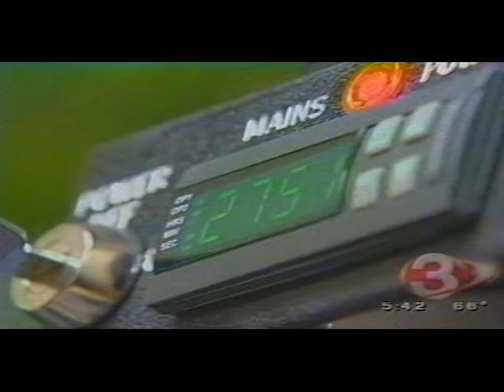Laser Hair Therapy for Hair Loss Good Evening Arizona New Laser Treatment for Hair Regrowth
In this session feature story on evolution Elite hair regeneration on new laser treatment for hair regrowth, March 2003.

In this video, we are going to talk about laser hair therapy and how to female or male hair loss treatment. Although there are many hair loss treatments on the market. But which is the best and trusted treatment for a female or male to regrowth hair loss.

Commonly known as low-level laser therapy this FDA-cleared solution uses clinical-strength laser technology to treat hair loss and thinning hair for both men and women. FDA uses non-invasive, pain-free light technology to stimulate hair follicles and scientifically induce regrowth of thicker, fuller hair.

Low-level laser therapy — also referred to as red light therapy and cold laser therapy — irradiates photons into scalp tissues. These photons are absorbed by weak cells to encourage hair growth. It's widely accepted that the procedure is safe, tolerable, and less invasive than hair transplant surgery.

Laser hair removal does not make hair grow back thicker. If regrowth does occur after the full amount of recommended treatment sessions, the hair is usually much finer than the original growth and can be maintained with one treatment every six months.

Laser therapies are medical treatments that use focused light. Unlike most light sources, light from a laser which stands for light amplification by stimulated emission of radiation is tuned to specific wavelengths. This allows it to be focused on powerful beams.

Laser hair removal is a medical procedure that uses a concentrated beam of light laser to remove unwanted hair. The light energy is converted to heat, which damages the tube-shaped sacs within the skin, hair follicles that produce hairs. This damage inhibits or delays future hair growth.

There are different non-side effect advanced trichology hair loss product and is 100% pure. Using it will stop the hair and grow the hair in your head within a month. Now know which products work best for you.

What Is a Laser Comb? A laser hair comb is the latest product on the market that's utilizing low-level laser therapy technology. LLLT, as it's often called, is a hair loss treatment, that when done correctly, can be quite effective for stimulating the regrowth of hair.

Rogaine or Minoxidil 5% is the only topical medication approved by the FDA for female-pattern hair loss. The once-daily use foam treatment regrows hair in 81% of the women who try it. Liquid options of 2% and 5% solutions are available over the counter.

DHT Blocker  Advanced Trichology this product takes a multifaceted approach to fight hair loss, with ingredients that both regulate the hormonal causes of hair loss and encourage the growth of strong, healthy hair.

The iRestore Laser Hair Growth System is clinically proven to treat hair loss for both men and women. Low-level laser therapy is a non-invasive, safe, and clinically proven way to stimulate hair follicles to grow thicker and fuller hair.

As the light is absorbed, microcirculation increases, therefore distributing a more abundant blood supply and nutrients to the hair follicle. Low-level laser light stimulates cellular activity in your follicles to help diminish hair loss while helping regrow hair.

I hope you enjoy this video and learned the secret method to grow hair faster. Leave a comment to belove if you have any questions.